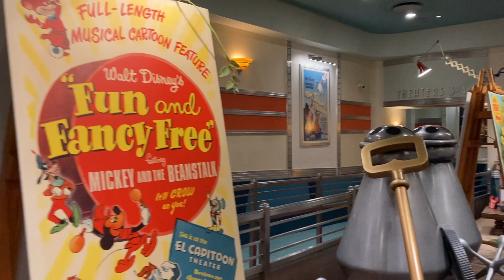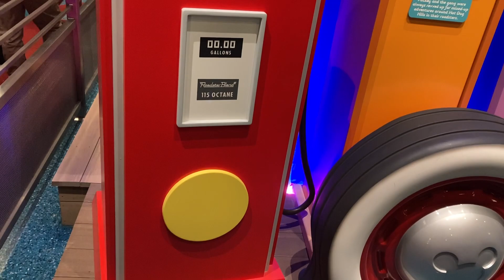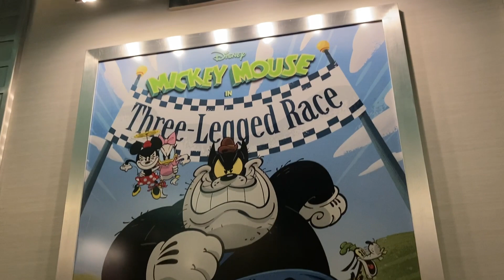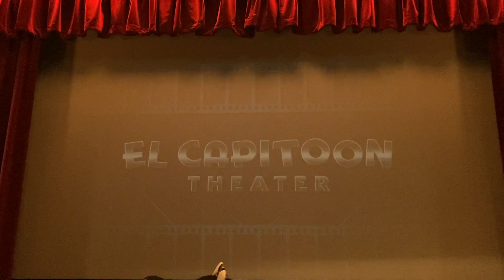Mickey’s Runaway Train 9-26-23